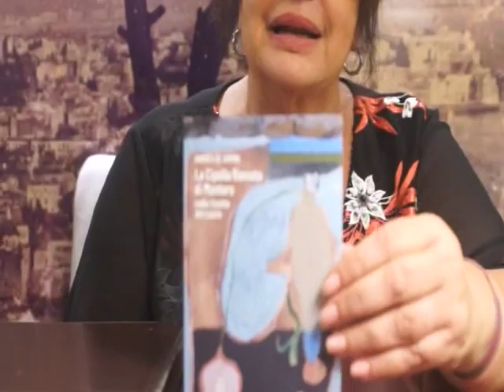angelica sepe la canta chef de la prova del cuoco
cena presentazione del libro di andrea de simone  sulla cipolla ramata di montoro , con cena degustazione a tema al ristorante napul'e', con la padrona di casa , Angelica sepe e tanti ospiti